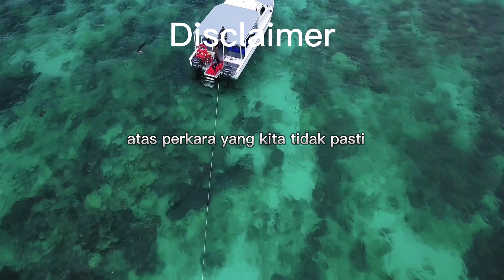Terkini Dari Peguam Syamsul Yusof Tiba2 Umumkan Keputusan Ini?